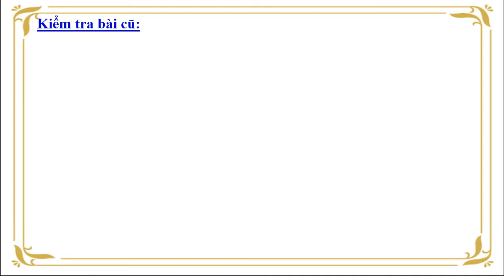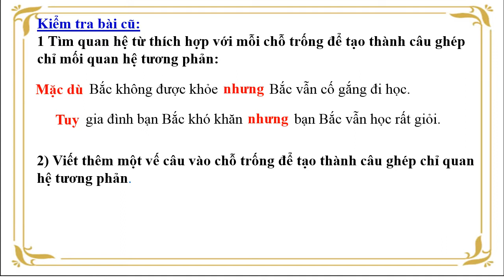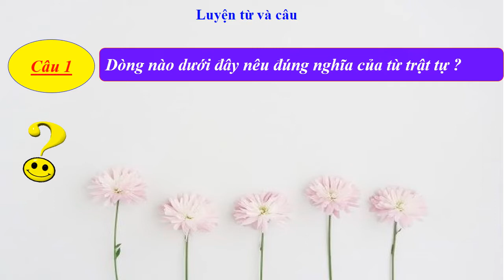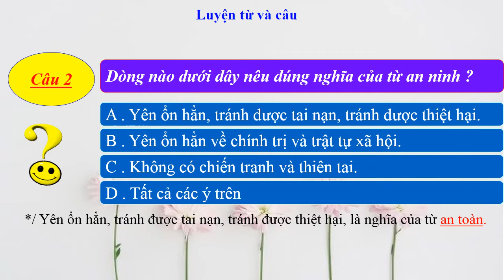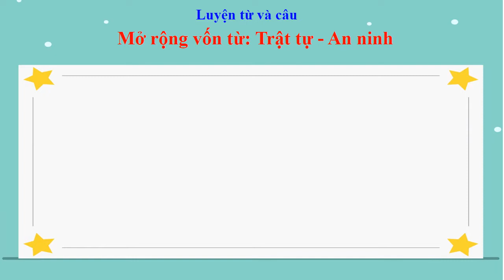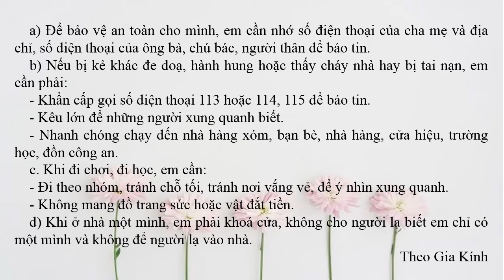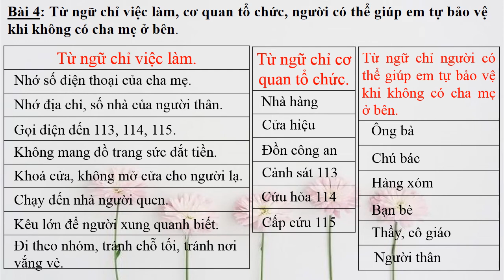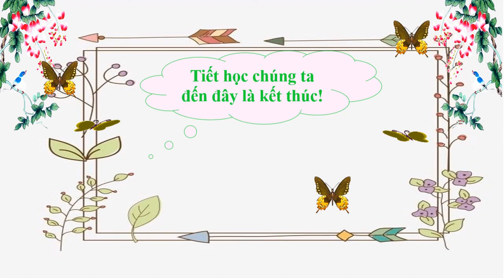Luyện từ và câu: MRVT Trật tự - An ninh